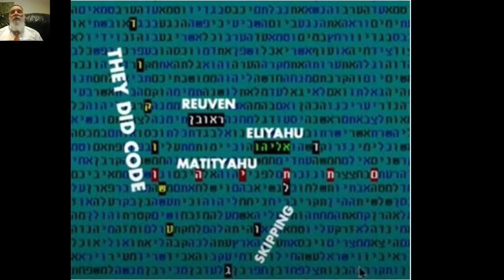Richard Shaw - Pinlight Producer Introduce People involved in the bible Code Documentary